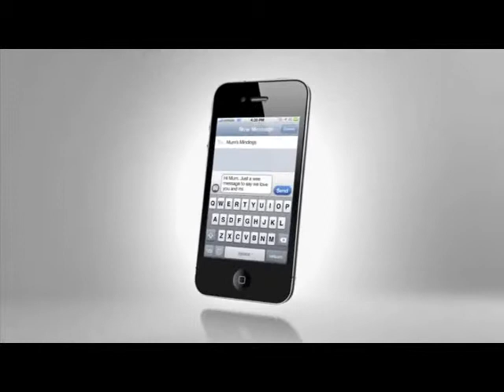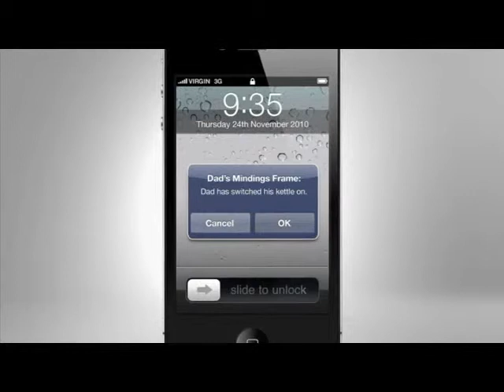Long distance caregiving - Mindings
The National Institute on Ageing estimates around 7 million Americans are long-distance caregivers. Aside from economic factors that often drive people far from their hometowns, shifting demographics in the country could exacerbate the issue: Over the next four decades, the share of people 65 and older is expected to rapidly expand while the number of people under 20 will roughly hold steady.